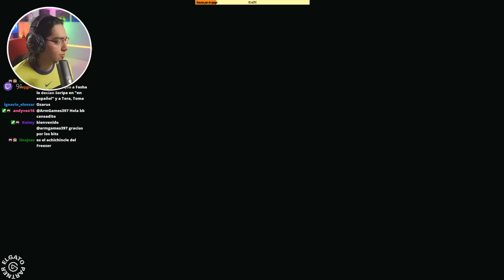DRAGON BALL Z KAKAROT DLC BARDOCK Pt2 | EpsilonGamex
DBZ Kakarot en español latino, DLC Bradock Alone Against Fate. Recuerda que si quiieres ver este contendo antes que todos puedes segurmme en mi canal de witch y no te pierdas los mejores directos!